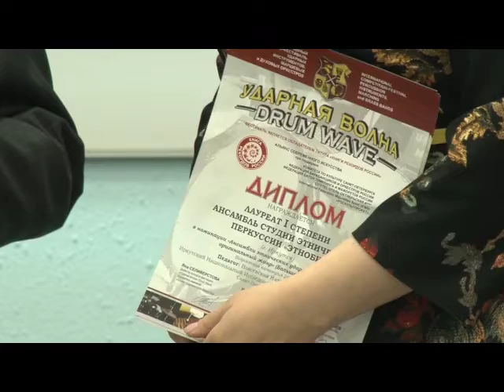«Этнобит» на «Ударной волне - 2018»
Турецкие, арабские композиции  «этнобитовцы»  исполнили на своих инструментах.  Для этого 200 килограммов пришлось везти через всю страну. В итоге «Ударная волна - 2018» принесла политеховцам не только награды, но и новый  набор музыкальных инструментов.